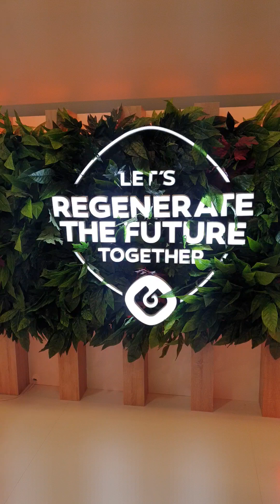Tecnología para la carga de un coche eléctrico en Mobility City Zaragoza